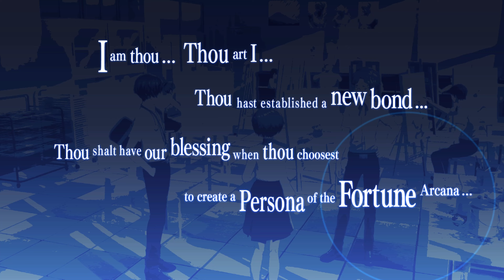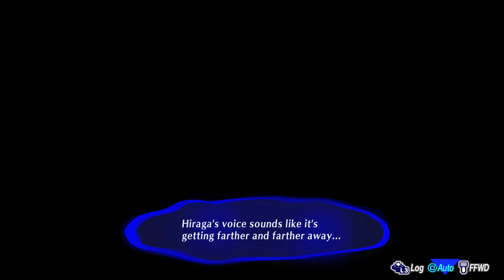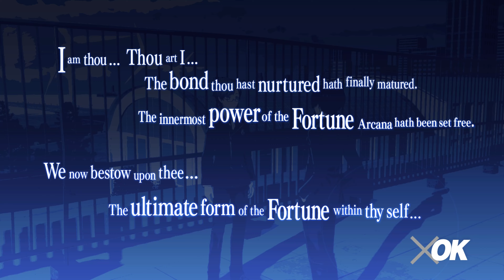Persona 3 Reload - Full Social Link Max FORTUNE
Big improvement by having a full voiced Social Link experience, instead of limiting it only to rank 1 & 10.